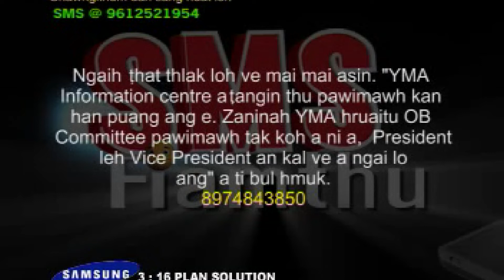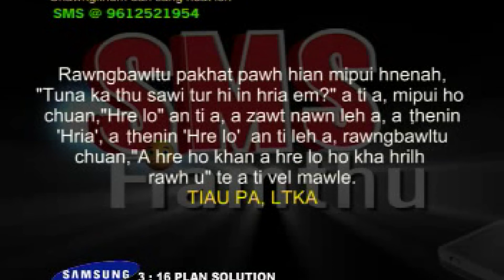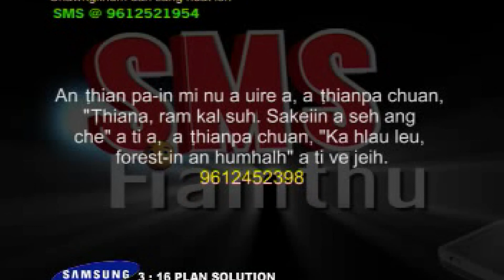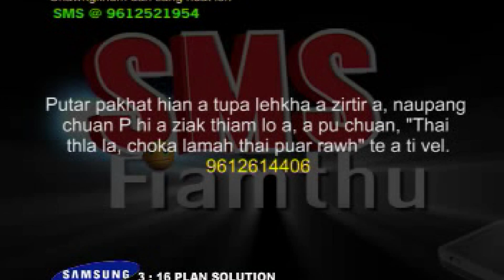SMS Fiamthu 4